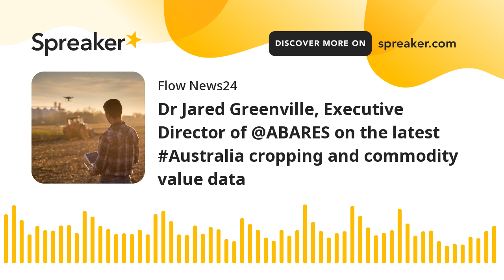Dr Jared Greenville, Executive Director of @ABARES on the latest Australia cropping and commodity v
The Executive Director of Australian Bureau of Agricultural and Resource Economics and Sciences (ABARES), the science and economics research division of the Department of Agriculture, Fisheries and Forestry, joins Flow to share the latest insights from ABARES' cropping and commodity value data released on Tuesday 6 September 2022